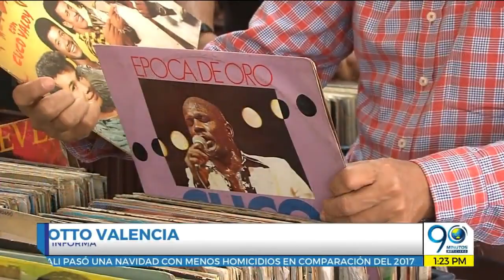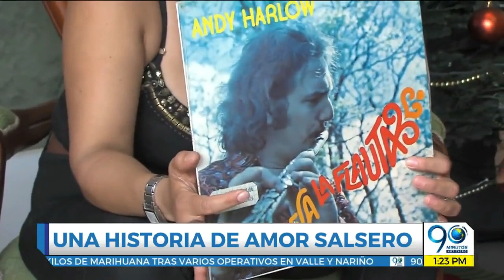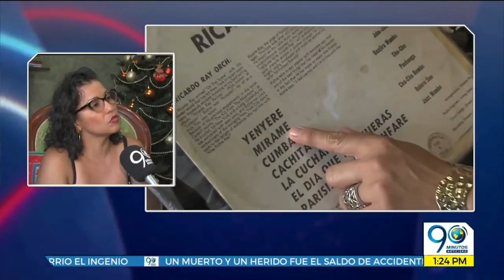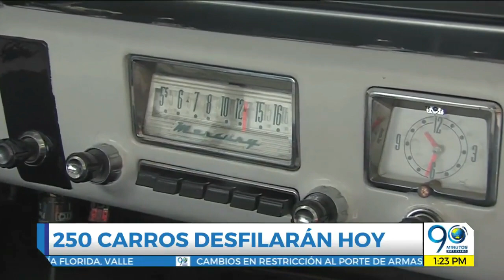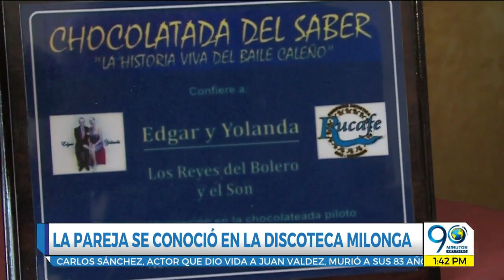Mujer Divina - DeFeriaCon90 - Noticiero 90 Minutos